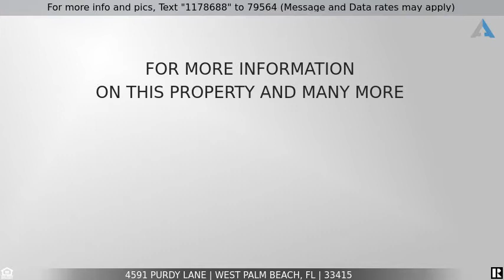Priced at $850,000 - 4591 Purdy Lane, West Palm Beach, FL 33415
Home for Sale in West Palm Beach

Investment opportunity with commercial zoning possible as per county. 3 units plus a detached 2.5 car garage on a 0.78 acres lot. All cbs construction - garage has 150 amp service and a/c inside. All trane brand a/c units . All of the electrical has been updated. Large storage shed on the property also included. Mature fruit trees including mango trees. Two units have washer/dryer that will convey, the 3rd unit has washer/dryer hook up. Plenty of space to expand.. Value Add land - can build another 3 units.